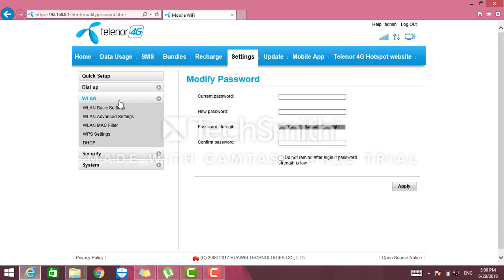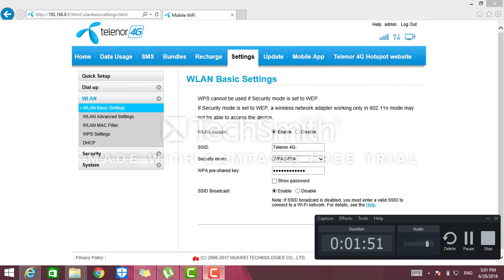How to Change Telenor 4G Hotspot Device WiFi Password by voice by Engr ASif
How to Change Telenor 4G Hotspot Device WiFi Password,4G wingle How to change password by asif bhangar